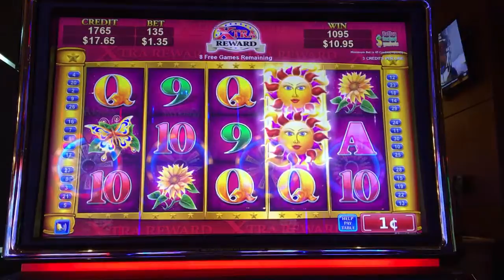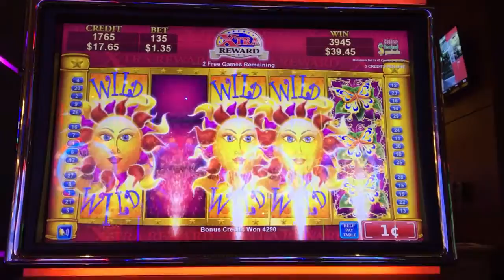Summer Solstice slot machine free games bonus